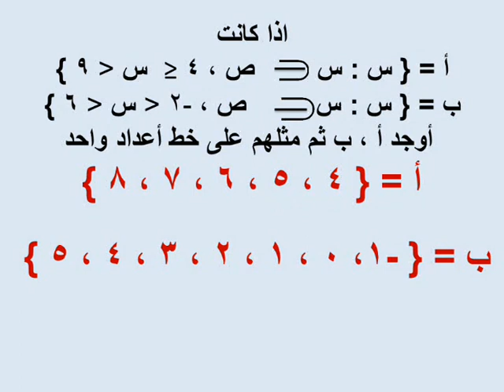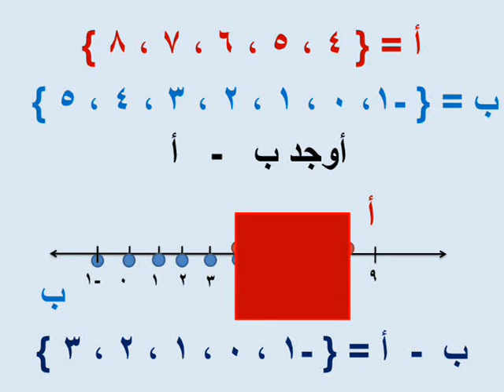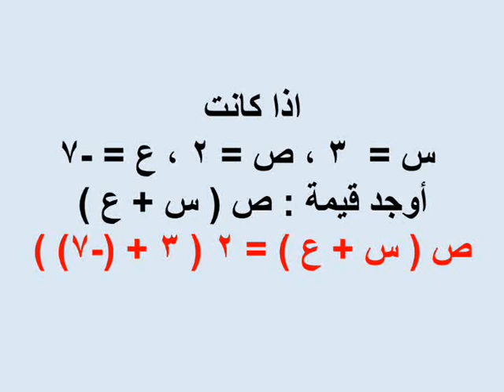الصف السادس الابتدائى حساب الترم الثانى الوحدة ١ الدرسين ٣ و ٤ العمليات على الأعداد الصحيحة الجزء ٣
شرح دروس رياضيات سادسه ابتدائى